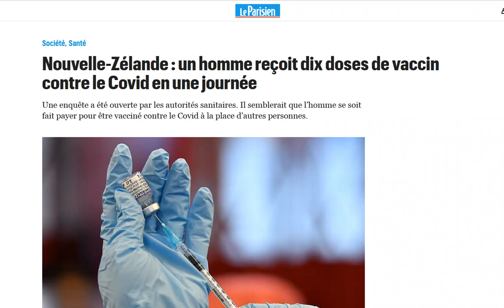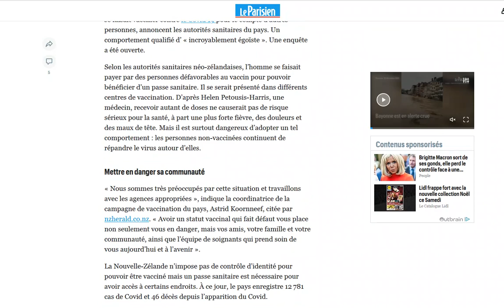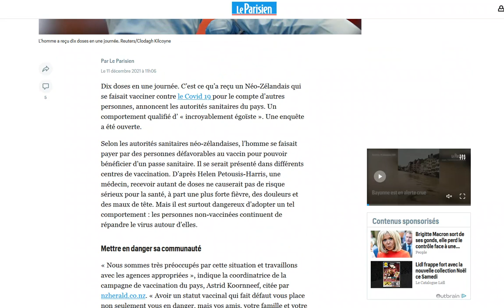Covid-19 : en Nouvelle Zélande, il reçoit 10 doses de vaccin la même journée !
Complètement timbré !